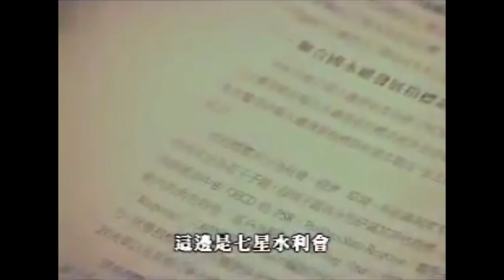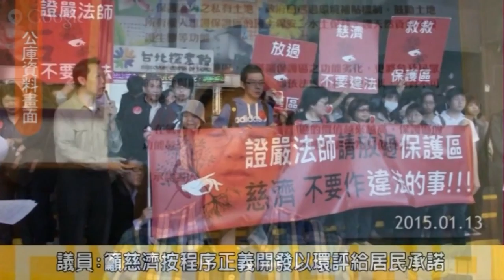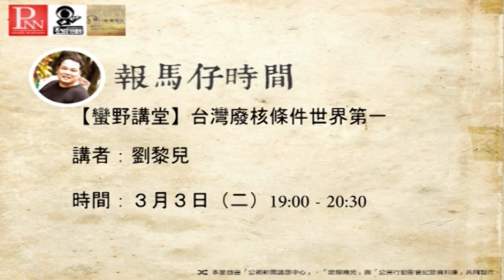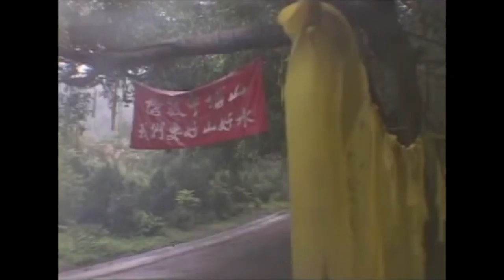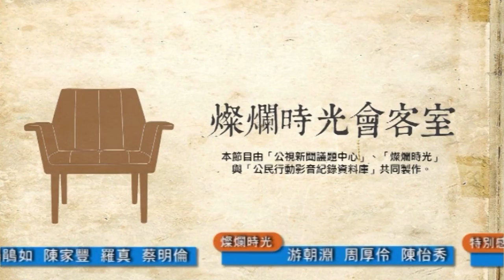燦爛時光會客室#49 居民、慈濟與政府 內湖保護區的三角難題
1997年，慈濟基金會取得臺北市內湖區保護區籌設「社會福利專區」。因需變更保護區­之土地使用，大規模開發恐危及生態地質與鄰近居民安全，破壞滯洪排水功能；引起當地居­民和台灣綠黨之反對，他們認為該開發區將嚴重破壞該區自然生態，此後引發內湖區居民長­期與慈濟進行抗爭。

2005年，慈濟基金會再度提出申請計劃，希望將4.48公頃大湖里保護區變更為「社­會福利特定區」。據都市計畫書內容，在基地內建蔽率35％，保留65％的開放空間，規­劃興建社福、志工發展中心大樓。

此後，至2013年間，經歷了9次專案小組會議最終專案小組建議提兩種計畫方案送都委­會審議：

第一案是將此變更案併入內湖通盤計劃檢討。
第二方案則是先將主要計畫送內政部審議、細部計畫則送環評審查。

近日，因為柯文哲與釋昭慧兩人針對慈濟內湖園區開發與否的爭論，又讓社會大眾關注這個­持續近20年的開發案。

本集燦爛時光會客室帶您一同關心！

來賓：洪美惠/大湖里里長、內湖保護區守護聯盟常務理事
主持人：管中祥